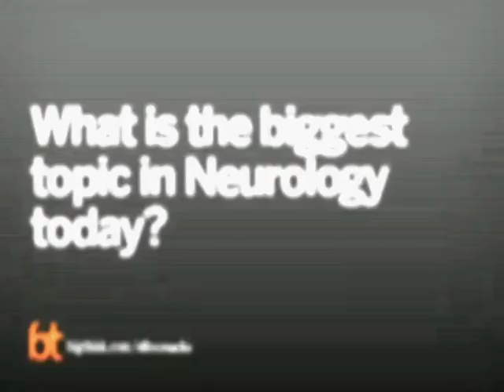Oliver Sacks Discusses New Topics in Neurology | Big Think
Oliver Sacks Discusses New Topics in Neurology
Oliver Sacks talks about his interest in studies of sensory perception.
Oliver Sacks:

Oliver Sacks is a psychiatrist and neurologist best known for his collections of case histories from the far borderlands of neurological experience, The Man Who Mistook His Wife for a Hat and An Anthropologist on Mars, in which he describes patients struggling to live with conditions ranging from Tourette's syndrome to autism, parkinsonism, musical hallucination, epilepsy, phantom limb syndrome, schizophrenia, retardation, and Alzheimer's disease.

In 1966, Dr. Sacks began working as a consulting neurologist for Beth Abraham Hospital in the Bronx, a chronic care hospital where he encountered an extraordinary group of patients, many of whom had spent decades in strange, frozen states, like human statues, unable to initiate movement. He recognized these patients as survivors of the great pandemic of sleepy sickness that had swept the world from 1916 to 1927, and treated them with a then-experimental drug, L-dopa, which enabled them to come back to life. They became the subjects of his book Awakenings, which later inspired a play by Harold Pinter and the Oscar-nominated feature film called Awakenings.

In July of 2007, Sacks was appointed Professor of Neurology and Psychiatry at Columbia University Medical Center, and he was also designated the university's first Columbia University Artist.  Sacks Latest book Musicophilia: Tales of Music and the Brain (2007), was has been Revised and Expanded in a new edition that was released in September of 2008.
TRANSCRIPT:

Question: What is the biggest topic in Neurology today?Oliver Sacks: How the mind works, its relation to the brain, in particular in the sort of higher reaches of imagination and thinking and creativity.  Ones which particularly interest me have to do with perception, with visual perception and hearing and smelling.

The two Columbia University scientists [Richard Axel and Linda B. Buck] got a Nobel Prize 3 or 4 years ago for studies on olfaction, sort of the nose has become rather important.

But there are also cutting edge studies on memory and also partly on people’s motives and decisions sometimes, when they gamble or play games. And sample games or decisions are given to people and the brains are, while they’re lying and what’s called a functional MRI. So we can partly now visualize the parts of the brain which become active when people make a decision, take a risk, balance things. So this sort of work is very central at Columbia and elsewhere.

Question: Can you elaborate on your project related to vision and the brain? Oliver Sacks:  Very much so. I’ve always been interested in vision, and even in my first book, Migraine, about a third of the book is devoted to the visual phenomena of migraine. One can see zigzags which expand all sorts of interesting visual migraines.

Maybe this is partly a personal thing, but as I have had visual migraines, though no headaches, all my life, and many people in my family had them. In fact, this is quite common.

But I want to write about visual hallucinations. This interests me, as, in my previous book [Musicophilia: Tales of Music and the Brain], I wrote about musical hallucinations and especially the musical hallucinations which may go with deafness. If people become somewhat deaf, they get less order to input, less this coming in from the outside, then the brain may start to generate sounds, and particularly the sound of music from the inside. And it’s similar, there’s people who have impaired vision.

These hallucinations are rather common, these visual hallucinations which go with visual impairment. People can be terrified of them because seeing things, hearing things, they think a hallucination as a sign of insanity. But there are all sort of benign hallucinations; and so they don’t mention them. But, in fact, there are hundreds of thousands of people who have such hallucinations.

I will add that, in a minor way, I’m one of them myself, now that I have some visual impairment. So this will be one subject.

But I also want to write about color vision and stereo vision, and all sorts of aspects of vision, about powers of visualization and visual memory. I want to write about the visual world. And, as with most of my books, these will really be a mixture of stories of patients and reflections, somewhere between a narrative and an essay.